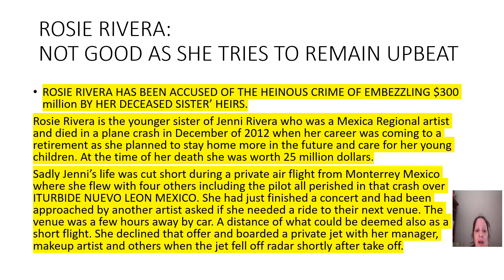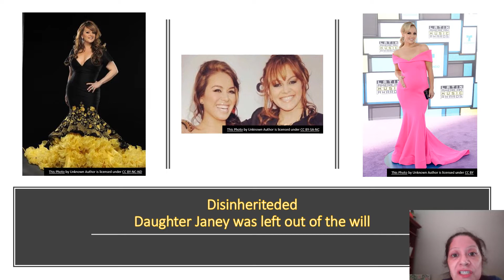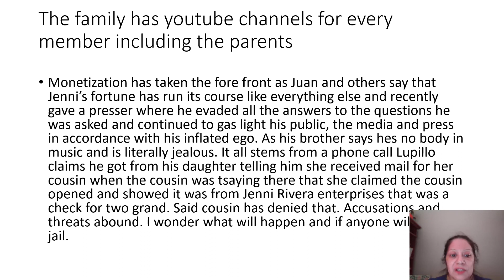Jenni Rivera Family fued: WHY SHE WAS FOLLOWED BY CRIME SINDICATES. FAIR USE ACT CONTENT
WHY PEOPLE ARE REACTING TO JENNI RIVERA'S SISTER STEALING FROM THE TRUST AND HEIRS AND CALLING IT A LOAN/ROSIE RIVERAS HUSBAND ADMITTED GAMBLING ADDICT. JWHY THE ORGANIZED CRIME SINDICATES WANTED JENNI TO STOP TOURING MEXICO, FAIR USE FOR ENTERTAINMENT